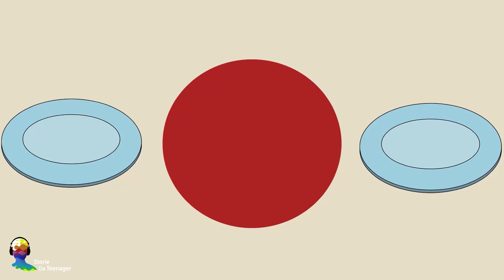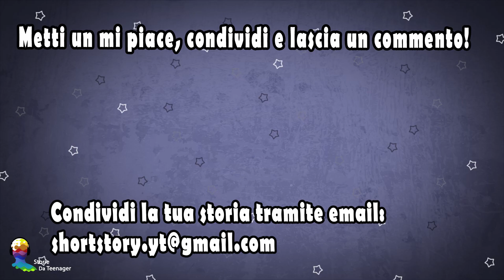Non Riesco A Smettere Di Ridere